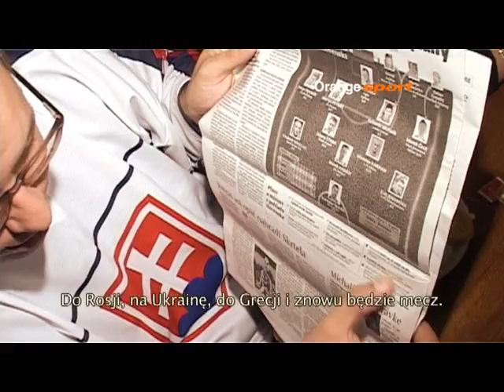Slovenský sen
Mimo skrajnie niesprzyjających warunków pogodowych kamera telewizji Orange sport towarzyszyła słowackim i polskim kibicom, zdążającym na pamiętny mecz w Chorzowie. TKM - Teraz Kibice Mówią!

Cały reportaż na stronie (oglądaj/Extra/Slovenský sen) - zapraszamy!